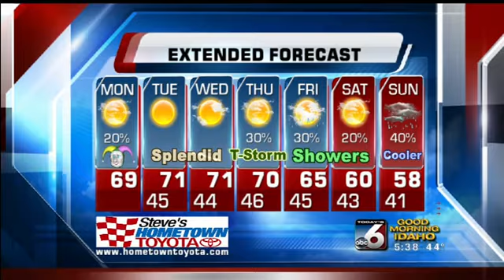Bri Eggers' On Your Side Forecast - Monday, April 1st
Mild temperatures are on track through the middle of this week.  Southern Idaho is underneath a moist wrap around flow, due to a low pressure system to our south, so a chance of isolated showers and thunderstorms will be in the forecast for Monday.